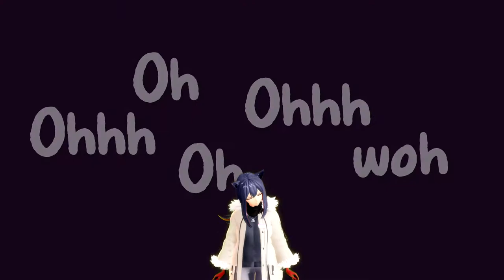Friends🐺MMD🐺Arknights🐺Texas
MUSIC：Marshmello & Anne-Marie - FRIENDS (Lyric Video) *OFFICIAL FRIENDZONE ANTHEM*
MOTION：ureshiiiiii
MODEL：TDA/HiLoHarlow/Stylc/YamiSweet/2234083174/LluijiMMD/スフィアマッＰ/roz/
Roksi10/unluckycandyfox/HanbitSoft/Illusion/RageXYZ/moyonote/cutiebxt/floramy
MMDFakewings18/Zazi-the-Angel/floramy/martesde2x1/丧气/橄榄docx/落蝶/素鸢半暖凉筝画
background：ureshiiiiii
Camera：ureshiiiiii
MME：おたもん、そぼろ
Tool：MMD/Vegas pro 13